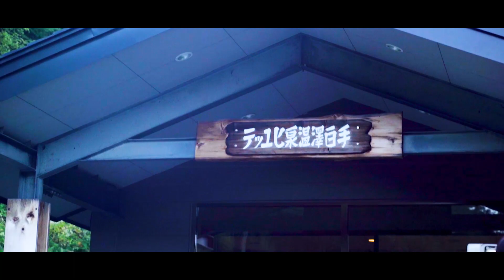【秘境温泉登山】栃木、関東最後の秘湯♨️「奥鬼怒温泉」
2021年10月　奥鬼怒温泉郷
edit:@Daiki Sasaki
cam:@Daiki Sasaki @kurishun1217